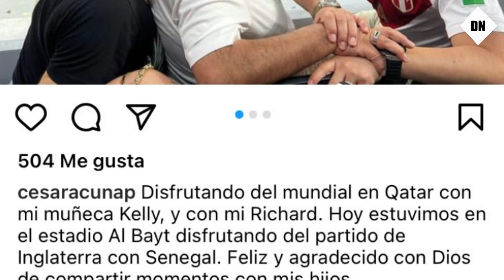¡Plata como cancha! César y Richard Acuña fueron captados disfrutando del Inglaterra vs. Senegal